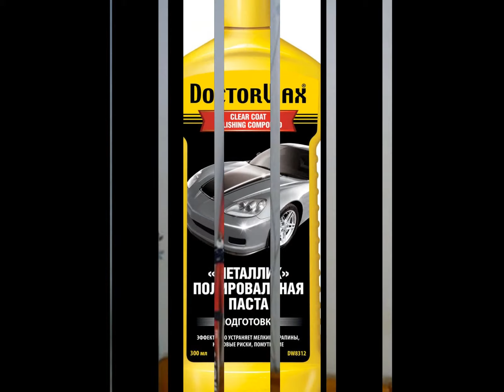✔ Цена Karjala Orion wax ★